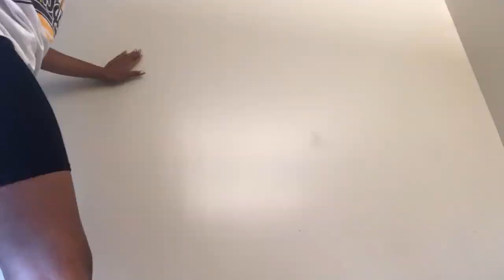MOVE IN VLOG | Virginia Commonwealth University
hey y'all! today i'm moving into my dorm to start my junior year at VCU!